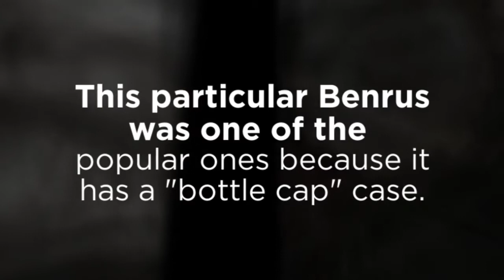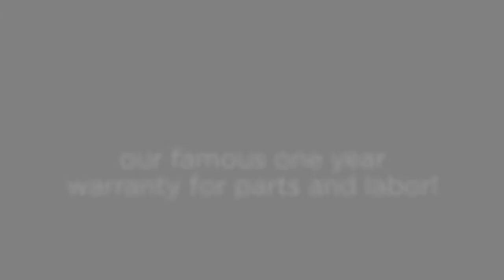Benrus Bottle Cap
Father Time Antiques, Inc. is the Midwest's largest retailer of vintage wristwatches, antique pocket watches and antique clocks, not to mention our first rate restoration work.

Father Time Antiques
2108 W Belmont Ave
Chicago, IL 60618